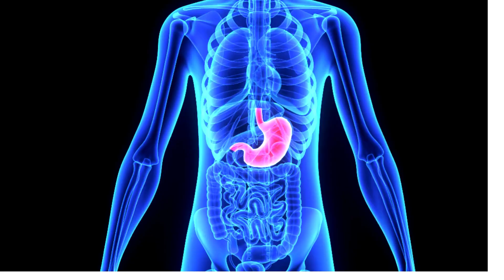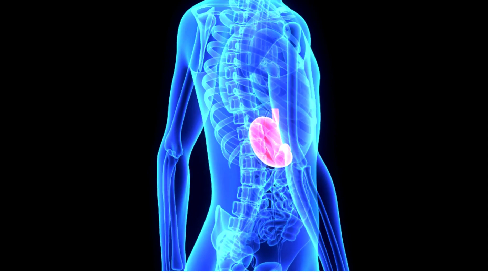खाली पेट खाएं यह एक चीज शरीर में कोई बीमारी नहीं रहेगी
खाली पेट पाएंगे एक चीज शरीर में कोई बीमारी नहीं रहेगी